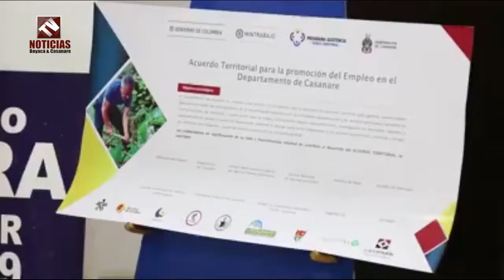Noticias de la Secretaria de Agricultura de Casanare en cabeza de Camilo Montagut